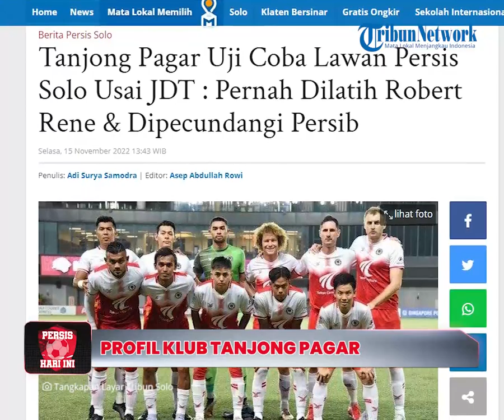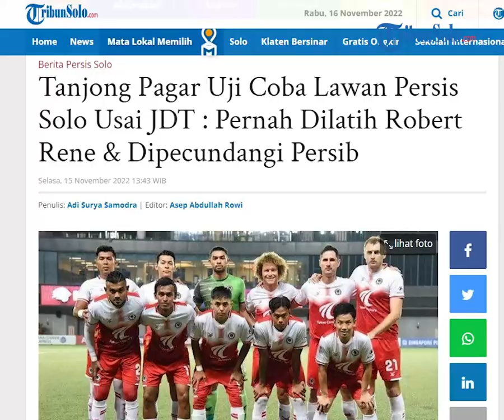Persis Hari Ini: Profil Klub Tanjong Pagar Lawan Persis Solo seusai Tahan Imbang JDT Sebelumnya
TRIBUN-VIDEO.COM - Tanjong Pagar akan menjadi lawan uji coba selanjutnya Persis Solo.

Uji coba Persis Solo vs Tanjong Pagar bakal dilakoni Rabu (16/11/2022), selang 4 hari setelah menahan imbang 1-1 Johor Darul Ta'zim (JDT).

Siapa Tanjong Pagar ? Usut punya usut, klub asal Singapura tersebut memiliki sejarah yang dinamis hingga saat ini.

Itu dimulai dari tahun 15 April 1974. Dikutip dari situs tpufc.com, klub saat itu belum bernama seperti sekarang.

Saat itu, klub Tanjung Pagar masih bernama Tiong Bahru Constituency Sports Club.

Setahun berselang, pada tahun 1975, nasib Tiong Bahru perlahan berubah dengan langkah yang dilakukan bos klub, Richard Woon.

Dia saat itu berusaha membujuk Syed Mubarak Allabux atau Ali Boy. Usaha Richard berbuah manis dengan Ali Boy melatih tim saat tahun 1977.

Keputusan merekrut Ali Boy mampu membuat tim menjadi lebih baik. Dia mampu membawa tim meraih trofi Divisi 3 National Football League musim 1978.

Raihan tersebut semakin sempurna dengan raihan 76 gol berhasil dilesakan dan menjadi salah satu capaian gol tertinggi di liga Singapura.

Tak sampai di situ, Tiong Bahru kemudian mengamuk dan berhasil mengunci trofi Divisi 2 setahun setelahnya. Itu membuat tim berhak bermain di Divisi 1.

Sebagai pendatang, Tiong Bahru mampu berbicara banyak. Mereka mampu finish di posisi ketiga. Tiong Bahru kemudian bisa meraih President Cup 1982.

Setahun berselang, Tiong Bahru mampu menorehkan catatan menarik. Mereka mampu meraih juara Divisi 1 1983 tanpa pemain Timnas Singapura dalam skuad.

Itu berbuah Tiong Bahru menjadi perwakilan Singapura dalam ASEAN Club Championship 1984 di Jakarta. Mereka pun mampu menjadi tiga terbaik.

Tahun 1987 mungkin menjadi puncak kejayaan Tiong Bahru dengan sapuan bersih trofi domestik, diantaranya, trofi Liga Singapura, Piala Liga, dan President League.

Tahun 1988, format liga di Singapura mengalami pembaruan. Tiong Bahru masuk dalam 9 klub elite yang berpartisipasi dalam liga.

Dari 1991 sampai 1995, Tiong Bahru menjadi runner-up Liga.

Selain itu, mereka juga berhasil meraih Pool Cup tahun 1991 dan 1993, serta Piala FA tahun 1994.

Klub kemudian berganti nama saat usia 20 tahunnya menjadi Tiong Bahru FC.

Tahun 1996, Tiong Bahru kemudian menunjuk Robert Rene Alberts sebagai pelatih kepala.

Robert mampu membawa Tiong Bahru menjadi runner-up di S League selama 2 tahun berturut-turut dari tahun 1996 sampai 1997. Kebersamaan Robert dengan klub berakhir tahun 1998.

Tiong Bahru kemudian bertransformasi lagi dan menggunakan nama Tanjong Pagar United. Kursi kepelatihan pun kemudian diisi Tohari Paijan tahun 1998.

Di musim pertamanya, Tohari mampu memenangkan Piala FA dan Tiger Beer Singapore Cup.

Tanjong Pagar United kemudian meraih runner-up S League dia musim kemudian tahun 2000.

Setelah itu, Tanjong Pagar United pun terkoyak akibat masalah finansial. Mereka pun keluar dari S League tahun 2004.

Mereka kemudian baru berhasil masuk kembali ke S League tahun 2011 setelah bisa mengatasi masalah finansial.

Tapi, mereka tidak bisa menggunakan Stadion Queenstown sebagai home base karena sudah dipakai klub lain.

Alhasil, Tanjong Pagar kemudian memakai Clementi sebelum akhirnya kembali ke sana tahun 2012.

Tanjong Pagar pun hingga kini masih bermain di S League. Dan di musim 2022/2023, mereka finish di urutan ke-6 S League.

Adapun Tanjong Pagar juga sempat melawan klub Indonesia, Persib Bandung di Batam, 5 Juni 2022. Persib Bandung mampu menang telak 6-1. (*)

Artikel ini telah tayang di TribunSolo.com dengan judul Tanjong Pagar Uji Coba Lawan Persis Solo Usai JDT : Pernah Dilatih Robert Rene & Dipecundangi Persib,